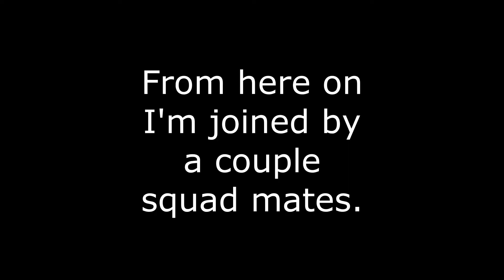War Thunder GROUND Forces | T-50 & I-153P | Memes for Days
What happens when you let Boris drive a tank AND fly a plane? Some pretty meme-y things can, and do, happen.